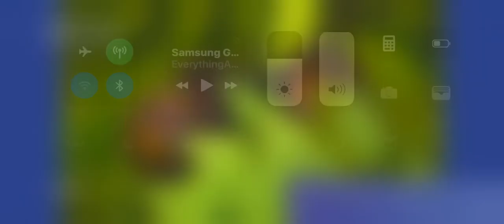Fortnite for iOS 12 beta 8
IDK my phone was kinda warm from me charging it so it might perform a little better once it cools down.. That's my guess but it does work fine tho

So this a follow up once my phone did cool down the app ran flawlessly so it's safe to upgrade y'all 😏